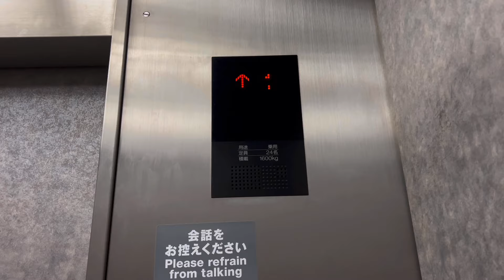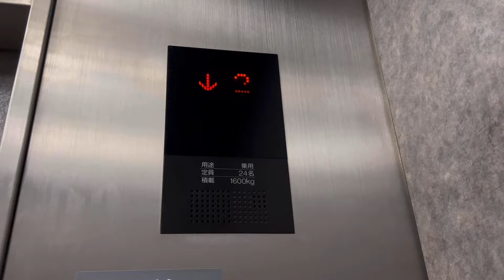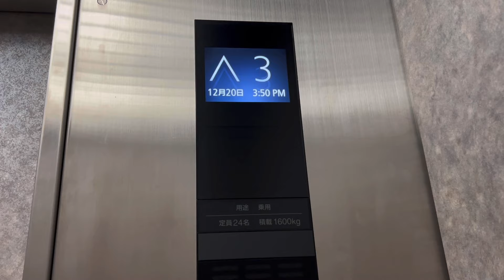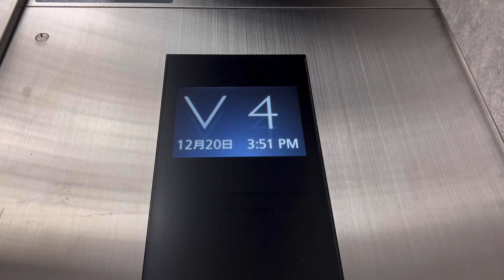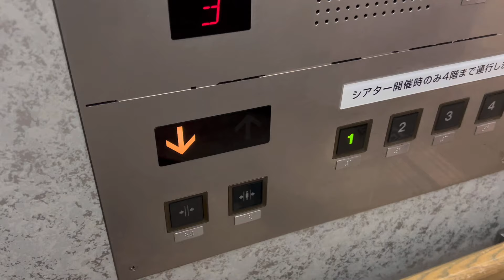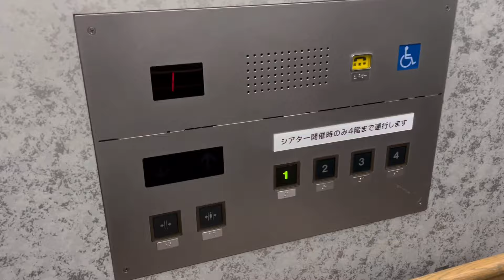【低音チャイム】NHK広島放送センタービルのエレベーター(3基まとめ)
1994年に竣工した、NHK広島放送局やオフィスなどが入る高層ビルです。
高さは89.7メートルです。
エレベーターはオフィス用が三菱電機製、ハートプラザが東芝製です。

1,2.オフィス用(三菱電機製)
現在更新工事の途中で、2基が更新済み、1基が更新中、1基が未更新となっていました。
アクセルAIからネクスキューブに更新されており、更新後は到着チャイムが低音になりました。
なお、最後まで未更新で残っていた4号機が2024年1月から更新工事に入ったため、現在未更新機は消滅しています。
駆動方式：ロープ式
停止階：B1,1-3,11-21階
設置台数：4
機種：アクセルAI→ネクスキューブ
1994年設置
2023年更新

3.ハートプラザ(東芝製)
シースルー構造のオーダールミナスです。
4階には8Kスーパーハイビジョンシアターがあり、超高画質の映像を楽しむことができます。
停止階：1,2,3,4階
設置台数：1
機種：オーダールミナス
1994年設置

【その他のエレベーター】
・NHK広島放送局内(オーチス製)
4-10階に停止し、2基が設置されています。普段は関係者専用となっております。

・非常用エレベーター(日立製)
人荷用として使用されています。現在はGセレクトに更新されています。

所在地：広島県広島市中区大手町2丁目11-10
撮影機材：Apple iPhone14

Mitsubishi Electric / Toshiba traction elevators at “ NHK Hiroshima Broadcasting Center“, Naka ward, Hiroshima city, Hiroshima, Japan.